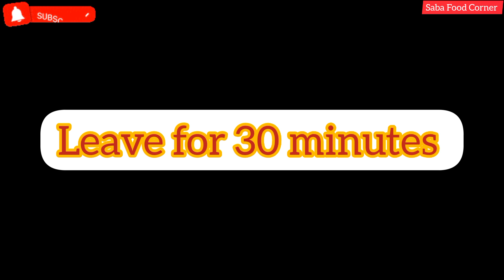Best Homemade Chocolate Donuts Recipe | Easy Donuts Recipe by Saba Food Corner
Aslamualaikum, In this video you will learn how to make delicious Donuts  at home.
Recipe Card
2 cups of all-purpose flour
2 teaspoons of instant yeast
3 tablespoons of caster sugar
Half cup of oil or butter
Half cup of milk
1 egg( room temperature)
Oil for frying
Chocolate for garnishing